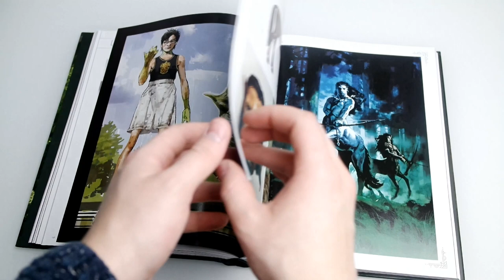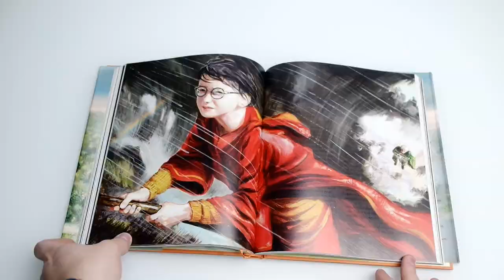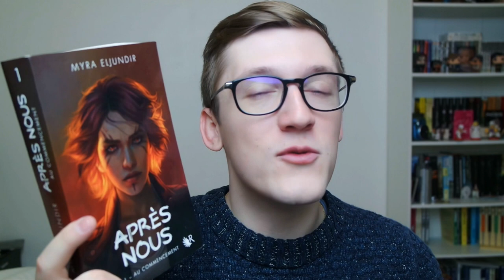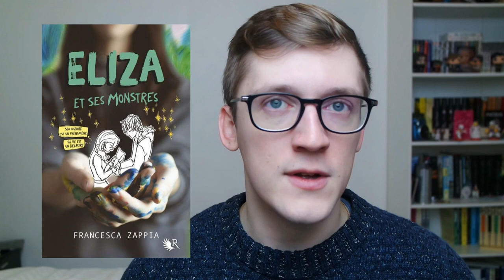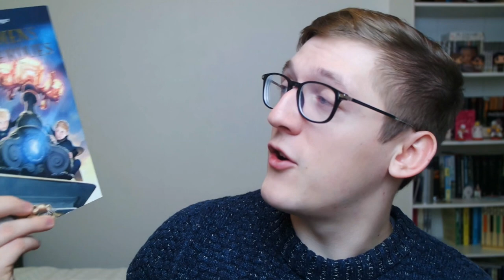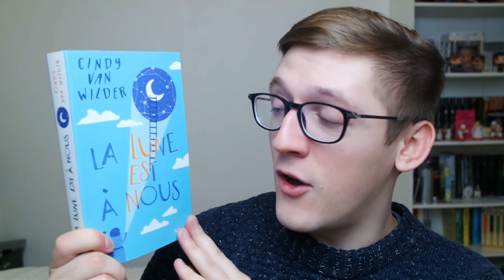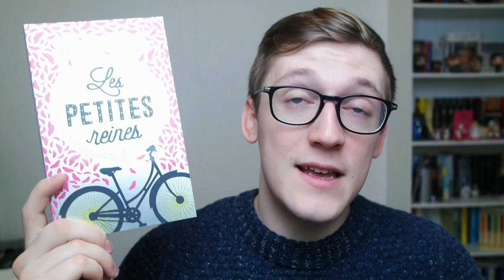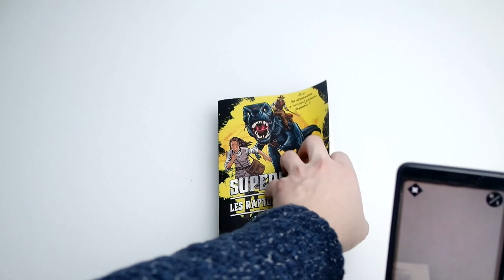Book Haul... L'abus - Fin 2017!│ Misterkev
Les titres présentés, c'est par ici:

- L'art de Harry Potter

- Harry Potter et la chambre des secrets de JK Rowling

- Harry Potter et le prisonier d'Azkaban de JK Rowling

- Marquise de Joanne Richoux

- Appuyez sur étoile de Sabrina Bensalah

- Luna Viva de Aurelie Benattar

- Girlhood de CAT Clarke

- Après nous de MYRA Eljundir

- Phobos 1 & 4 de Victor Dixen

- Outliers 2 de Kimberly McCreight

- Eliza et ses monstres de Francesca Zappia

- Gardiens des cités perdues de Shannon Messenger

- Des poings dans le ventre de Benjamin Desmares

- Quelques pas de plus de Agnès Marot

- La lune est à nous de Cindy Van Wilder

- Les petites reines de Clémentine Beauvais

- La femme comestible de Margaret Atwood

- Supersaurs 1 de Jay Jay Burridge

- Logiciel de Montage vidéo: CiberLink PowerDirector 15